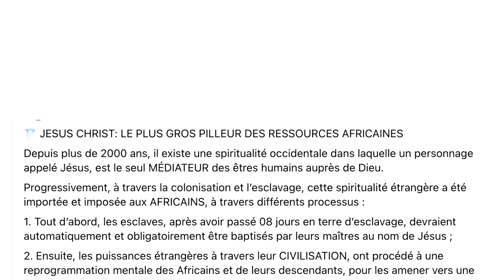Afropreuneurs (Phillipe Simo, Dr Claudel Noubissie etc). Voici Pourquoi on ne peux pas collaborer.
La collaboration deviens de plus en plus difficiles entre les Afropreneurs je vous dévoile les vrais raisons dans cette Video

Produits utilisés dans cette vidéo :
Ma camera : Canon r6
La camera que je conseille pour débuter

Mes Objectifs :
sigma 35 mm 1.4
Sony 50 mm 1.8
Sony Zeiss 24-70 F4

Éclairage: Aputure 120D Mark 2
Godox SL60
Aputure MC
Godox softbox

Microphone
Shure SM7B
Rode Video mic pro plus
Rode Video Mic
Microphone Cravate
RODE NTG3
Microphone Stand
Rode PSA1

Deco
Neon LED
Eve Flare